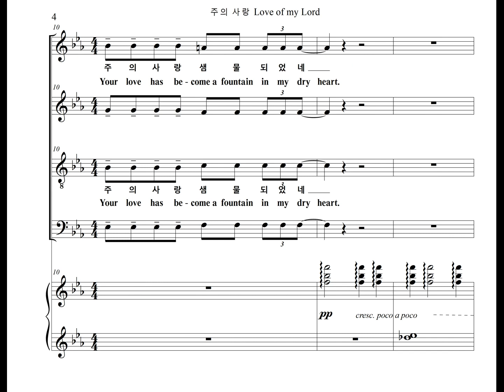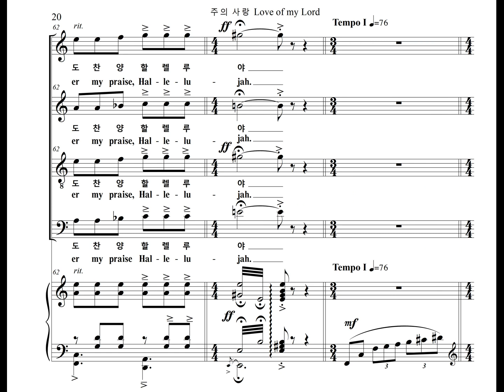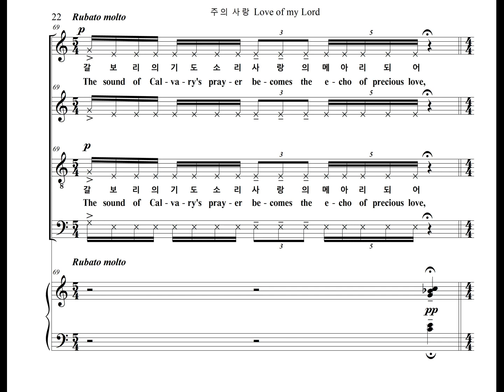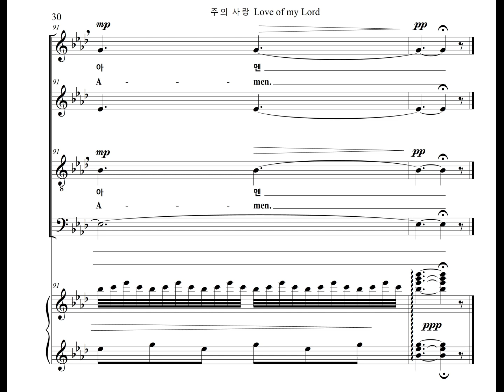주의 사랑 Love of My Lord (Performance)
한상은이 작곡한 현대합창곡 "주의 사랑" 을 소개합니다.
Introducing the contemporary choral music "Love of the Lord" composed by Sangeun Han.

이 곡은 기본적으로 삼화음 구조의 조성음악이지만, 전통적인 화성기능을 무시하고, 화성자체를 음색 위주로 사용한 인상주의의 작곡기법을 사용하였습니다.
This music is basically a tonal music with triad structure, but it ignores the functional harmony and uses the impressionist composition technique that mainly uses harmony itself as a tone color.

또한 현대적 느낌을 주기위해 자유로운 악절구조와 음정의 확산과 축소에 의한 절정을 시도하였고, 3음이 빠진 화음에 부가음을 첨가하여 신비주의를 견지 하였으며, 중간부분에서는 한국적 리듬을 캐논 형식에 따라 발전시켜 나갔습니다.
In addition, in order to give a modern feel, a free phrase structure and climax processing through expansion and diminution of intervals were attempted, and an added tone was added to the open chord (3rd notes are missing). In the middle part, Korean rhythm was developed according to the canonic form.

이 곡은 당진군립합창단이 2007년에 정승택교수의 지휘로 영산아트홀에서 연주하였습니다.
This music was performed by the Dangjin County Choir at Yeongsan Art Hall in 2007 under the direction of professor Jeong Seung-taek.

주의 사랑 Love of my Lord

어두웠던 내맘속에 주의 사랑 등불되었네
Your love has become a lamp in my dark heart
메말랐던 내맘속에 주의 사랑 샘물되었네
In my dry heart, the love of the Lord has become a fountain
주의사랑,
Love of my Lord

오 사랑의 주님 내 모든것 드리오니
Oh dear Lord, I give you my all
나의 기도가 주께 상달되게 하소서.
May my prayer ascend to You.
나의 찬양이 주님께 영광되게 하소서.
May my praise glorify You.
기도, 찬양, 할렐루야
My prayer, My praise, Hallelujah
갈보리의 기도 소리 사랑의 메아리되어
The sound of Calvary's prayer becomes the echo of love
온땅에 널리 퍼지게 하소서.
Let it spread far and wide throughout the world.
주의 사랑 온땅에 널리 퍼지게 하소서, 아멘
May your love spread throughout the land, Amen.

** 한상은 이 작곡한 다른 음악을 들으시려면 아래 링크를 클릭 하세요.

감사합니다.